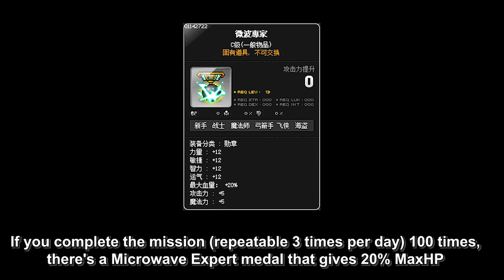[TMS] Tokyo Metropolis Storyline